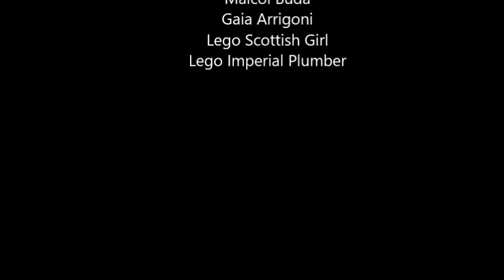scozia2016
Scotland tour 2016 (lunedì 23 maggio - lunedì 30 maggio)

Lun 23: atterraggio presso l'aeroporto di Edimburgo a mezzogiorno circa; pranzo al volo e bus per il centro (Airlink 100). Fermata Waverly Station direzione Inverness; pernotttamento a Ivanhoe Guest House.
Mart 24: colazione alla fermata dei bus e bus per LockNess (se non si può /vuole scendere diversi metri per visitare a pagamento l'Urquhart Castle meglio scendere alla fermata precedente, Nessiland). Ritorno e altro autobus per l'isola di Skye (precisamente Kyle of Lochalsh); pernottamento al Kings Arms Hotel (presso la località Kyleakin). Kyle of Localsh si trova "sulla terra ferma" mentre Kyleakin sull'isola e le due località sono collegate da un ponte sospeso sul mare. Cena presso l'hotel e pernottamento.
Merc 25: Colazione e bus per Braedford per incontrare l'autista/cicerone del Jeep Skye Tour di circa 7 ore; per tornare a Kyleakin abbiamo sfruttato un passaggio di Sam perché nel pomeriggio non sono presenti autobus per questa tratta, quindi nel caso informarsi sui vari autobus disponibili o prenotare direttamente un alloggio a Breadford. Rientro, cena e pernottamento.
Giov 26: Colazione e autobus direzione Glasgow (veramente lungo ma bellissimo!); cena in un fast-food, breve giretto nei dintorni dell'Ibis Hotel e relativo pernottamento.
Ven. 27: Colazione in hotel; Lego shop; giro a piedi per il centro e giro in bus scoperto op-on/op-off; cena a base di hamburger e schifezze (assolutamente non cattive ma abbastanza grasse) e rientro in hotel; pernottamento.
Sab. 28: giro in centro a Glasgow, pranzo e spostamento ad Edimburgo. Deposito bagagli al Pollock Hotel, un campus universitario adibito a Bed and Breackfast in determinati periodi, cena e tour dei fantasmi in italiano. Birretta in un locale tipico, rientro in bus e pernottamento in hotel.
Dome. 29: Giro in centro città, Primark e pausa-relax al Princess Street Garden; cena in un ristorante facente parte di una catena; rientro con bus e pernottamento sul presto per via dell'aereo di ritorno.
Lun .30: sveglia alle 3:45, taxi per la stazione di Weverly, bus per l'aeroporto e aereo di ritorno per l'Italia.